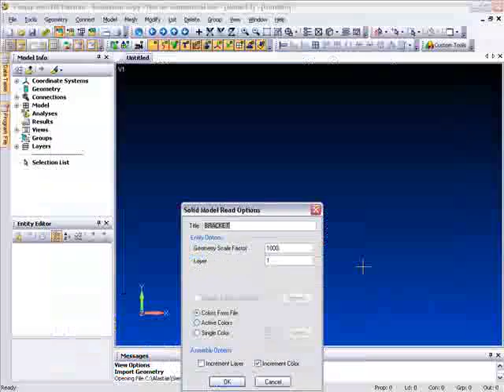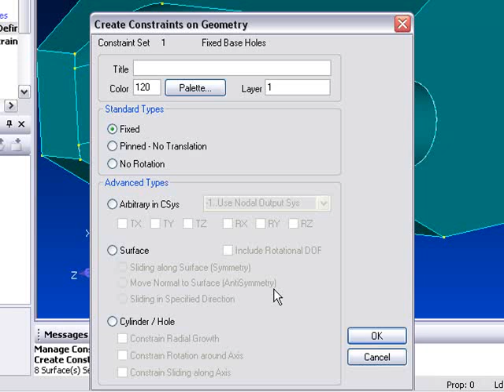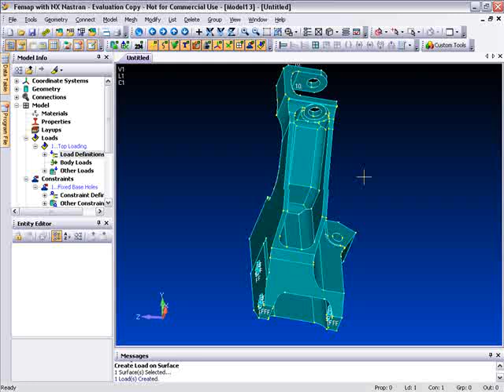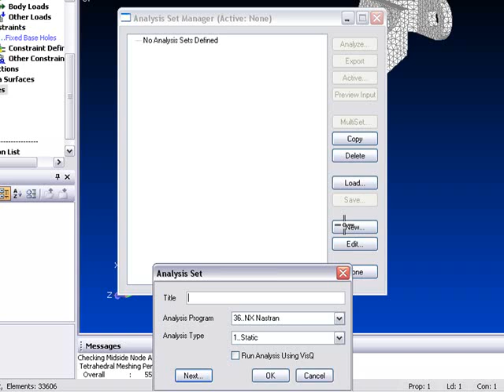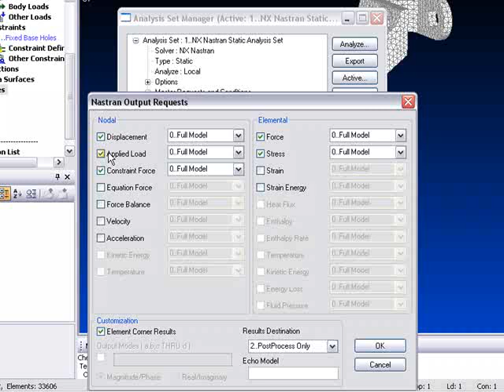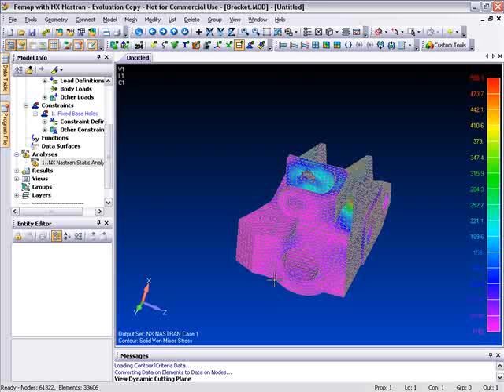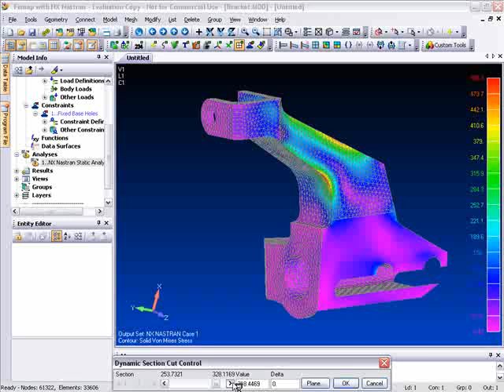FEM - NX Nastran e FEMAP, analisi statica lineare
Analisi statica lineare su componente meccanico